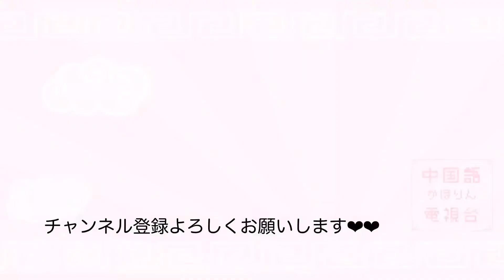改めまして…「中国語かほりん電視台」こんなチャンネルです〜！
改めまして、、、
「中国語かほりん電視台（テレビ）」は、
中国語が大好きで、中国への留学経験もある私、
清水香穂による、
こんなチャンネルです～～( ´ ▽ ` )♡

感想やリクエストなど、
なんでもコメント欄に残していってください～！
一緒に楽しく中国語を勉強しましょう(✿´ ꒳ ` )ﾉ

清水香穂SNSたち

私と同じく中国語が好きな方、興味がある方、
これから勉強してみようかな〜という方、
仲良くなりましょう〜！